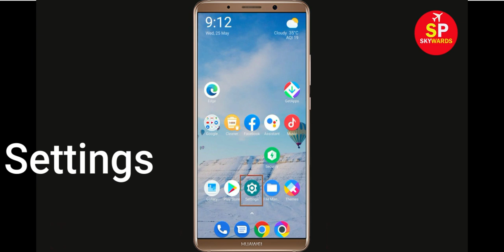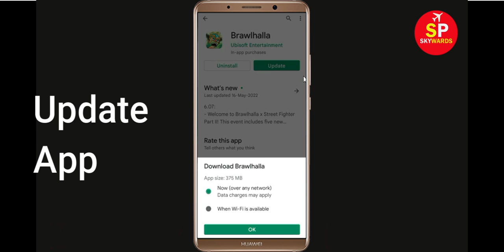How To Fix Unfortunately Brawlhalla App Has Stopped Error Problem in Android & Ios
In this video, i will show you How To Fix Unfortunately Brawlhalla Has Stopped Error || Fix Brawlhalla Not Open Problem Android. If you are facing same problem in your android mobile phone it will help you a lot.

e). Scroll to and tap Brawlhalla
f). Tap Clear cache button.
g). Tap Clear data button, then Brawlhalla.

h). Tap Uninstall Brawlhalla, then Brawlhalla.